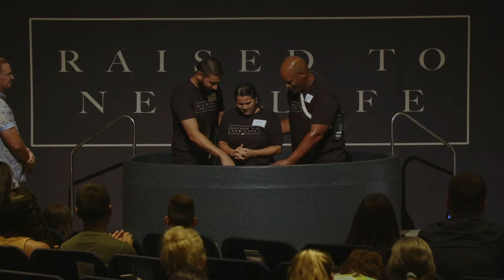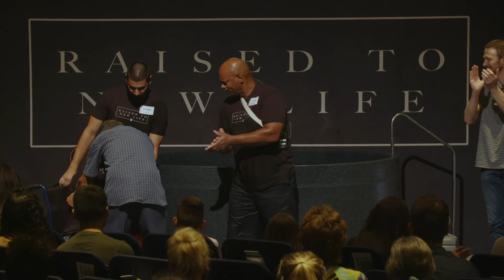Baptism - August 4, 2022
Baptism is a time of celebration at Calvary PSL! By being baptized a person is saying they have decided to become a lifelong follower of Jesus Christ and they want the world to know.